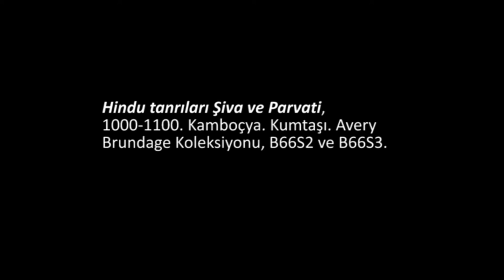Hindu Tanrıları Shiva ve Parvati (Sanat Tarihi / Asya Sanatı)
The Hindu deities Shiva and Parvati